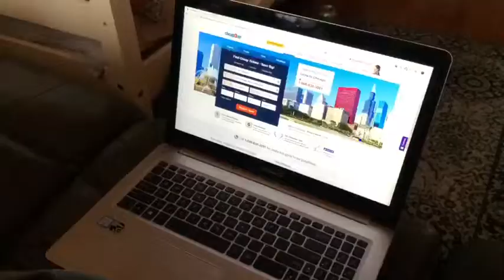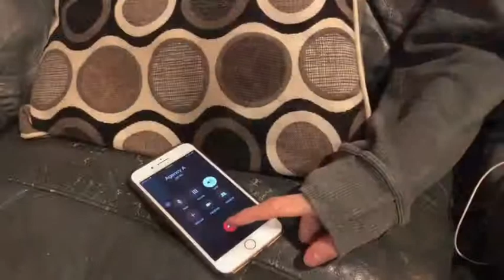Mandarin 3/4- Planning A Vacation to Chicago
Oof this was bad